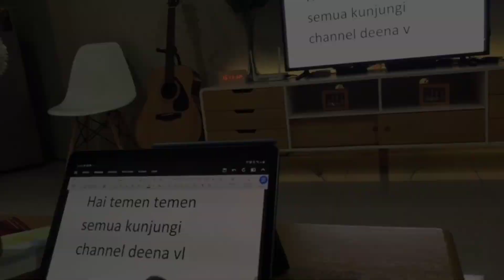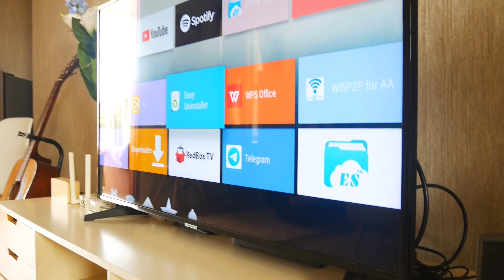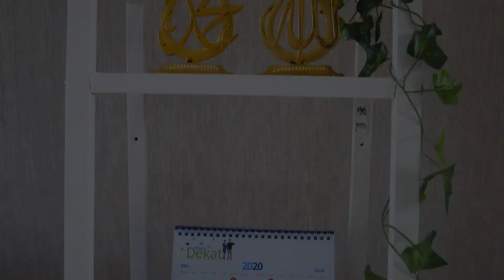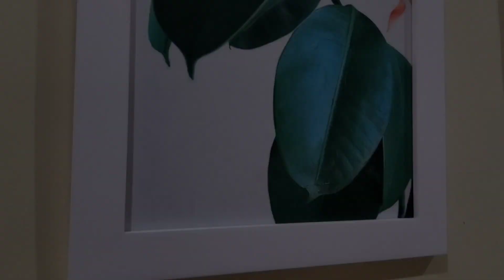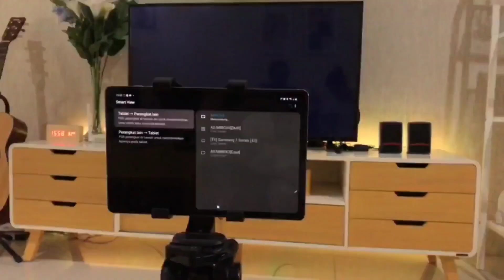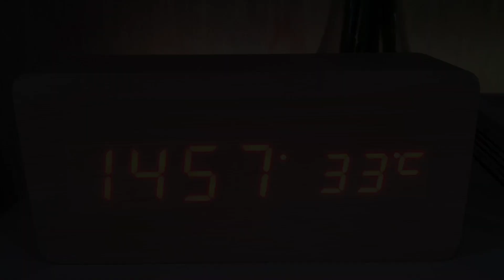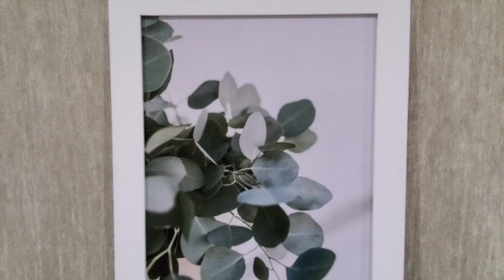RUANG KELUARGA MINIMALIS TOUR ADA SMART TV NYA BISA NGAPAIN AJA LOH!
ENGLISH SUB MULTIMEDIA LIVING ROOM TOUR MINIMALIS| ROOM TOUR RUANG KELUARGA MINIMALIS
Hi temen temen kali ini aku mau nunjukin ruangan keluargaku yg bertema minimalis dengan penuh fitur multimedia. Disimak sampai habis ya. Semoga video dapat menginspirasi temen temen semua.

Link pembelian
1. Meja TV Scandinavian

2. Kursi Dacey
3. Jam Digital
4. Rak dinding / ambalan
5. Gitar Yamaha
6. Rak Pajangan
7. Meja Topaz